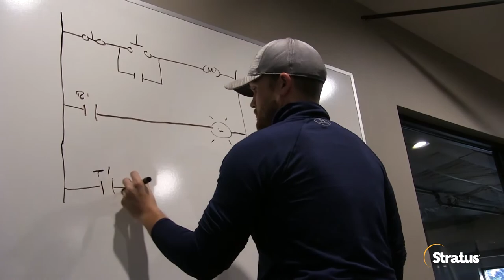Advanced Electrical Technologies Video Case Study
Advance Electrical Technologies (AET), a systems integrator in Longview, WA serving a wide variety of industries including paper, waste remediation, manufacturing and waste water works with Rockwell Automation applications and Stratus to bring operationally simple, continuously available and cost effective process automation to Industrial Automation customers.